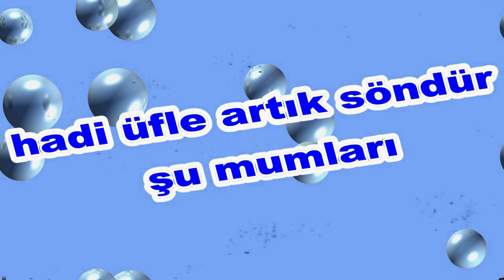İyi ki Doğdun Şahap İsme Özel Komik Doğum Günü Şarkısı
"Ayrıcalıklardan yararlanmak için bu kanala katılın:
Sizler için komik iyi ki doğdun Şahap şarkısını oluşturduk.
Umarız iyi ki doğdun Şahap komik şarkısında yüzünüzü biraz güldürebilmiş oluruz.

Sözler;
Mutlu yıllar Şahap

Mutlu yıllar Şahap
Yeni yaşın kutlu olsun Şahap

Frambuazlı, meyveli, çikolatalı tüm pastalar sana helal olsun Şahap
Oğğğhhh Ne güzel üfledin Bravo Şahap
Mutlu yıllar  Şahap